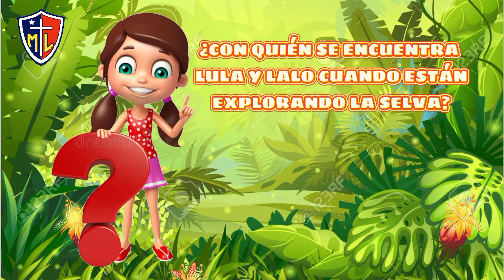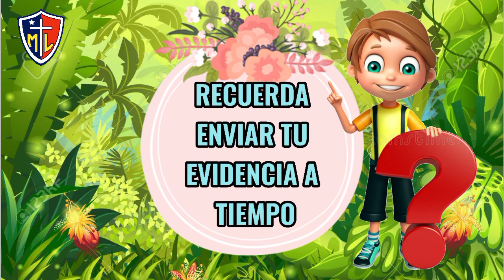LA MELENA DEL LEÓN 10 06 2021